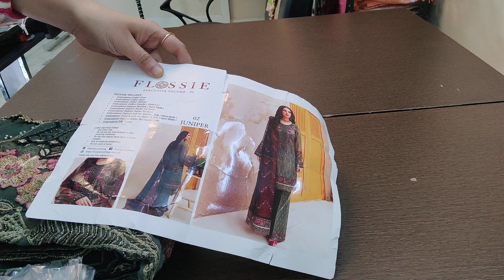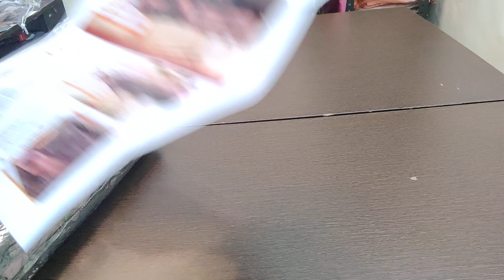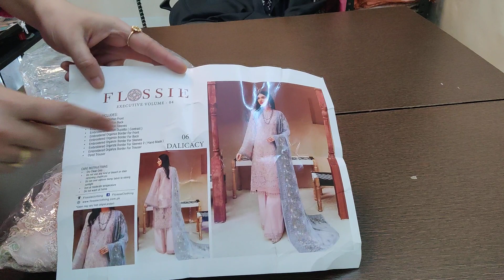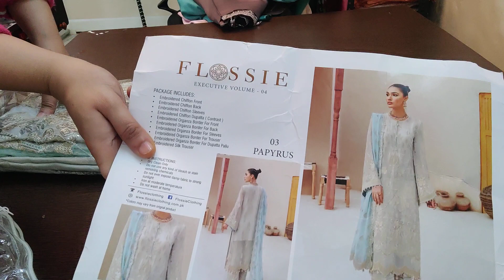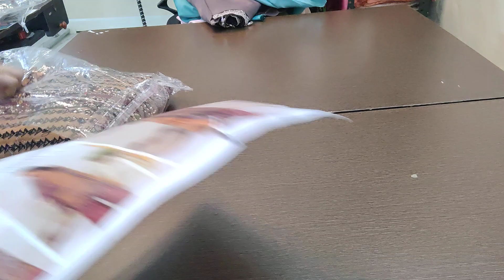Flossie chiffon heavy embroidered collection with chiffon embroidered dupatta..8445012262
*Flossie semi stitched collection 2022*

Semi stitched embroidered heavy Chiffon collection with handmade gala, heavily embroidered chiffon dupatta, crape bottom

🔴 original Pakistani

Paytm☑️
phonepay☑️
account ☑️